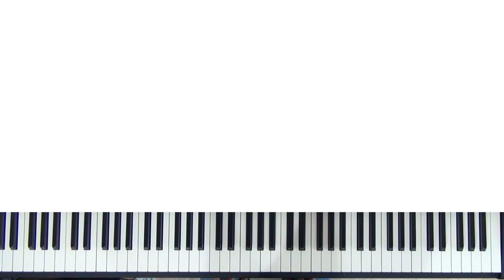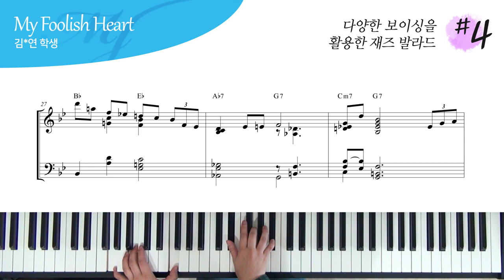Cluster / Kenny Barron Voicing 을 활용한 재즈발라드 #4 - My Foolish Heart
재즈 발라드 기초 공사인 멜로디 아래로 보이싱 쌓기

Kenny Barron Voicing
Cluster
Close Voicing
Spread Voicing
Upper Structure Triads
Drop 2nd Inversion
아르페지오 주법
라인 클리셰
를 이용한 재즈 발라드

4층 : MJ 재즈피아노 센터 (MJ Jazz Piano Academy)
3층 : MJ 실용음악학원 (MJ Music)